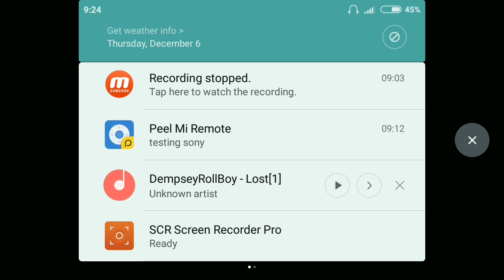YE...KROYOKAN TROSS - DAN THE MAN #2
hallo guys! lama ga upoad :'v maap ya..lagi sibuk banget
so yaaa kali ini gua bakal lanjutin gameplay dari Dan The Man
yang kemarin sempet kepptong...dah gausa lama lama
tonton bae
see you yaaaa